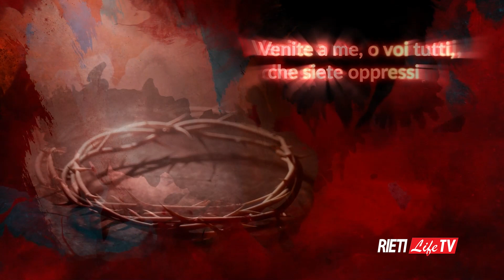Cieli Nuovi Terra Nuova - Domenica 26 novembre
🕊 Cieli Nuovi Terra Nuova 🗺
Fabrizio Tomassoni ogni settimana ci accompagna con l'analisi del Vangelo della Domenica 🙏 Ospite Mariano Assogna
Regia: Luciano Mancini 🎥